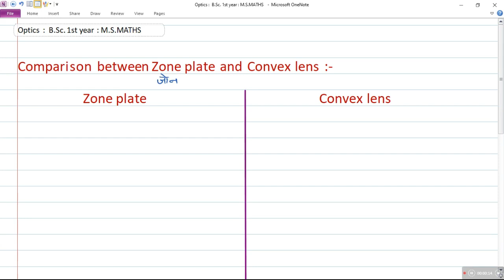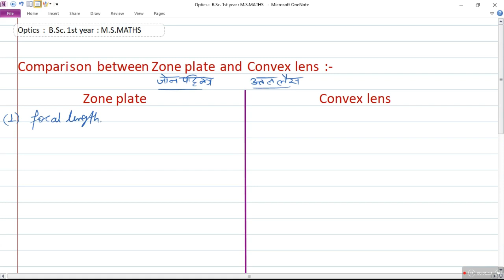Difference between zone plate and convex lens || optics bsc 1st year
for whole course about B.Sc. maths and phyics
follow our page on instagram - m.s.maths_offical
x x x x
about channel
this is an educational you-tube channel about mathematic and physics. you can get video lectures of all topics
our a other unit for important questions about the b.sc -